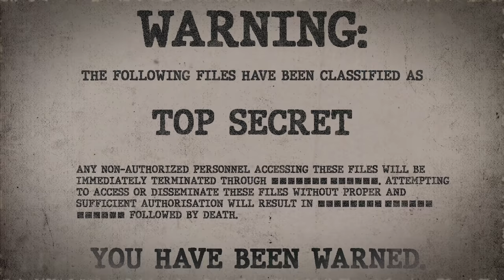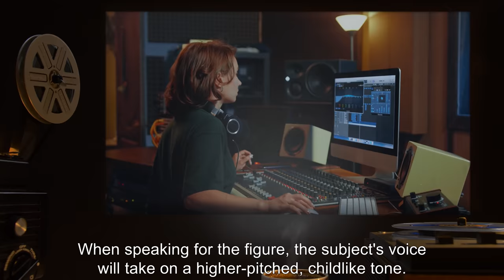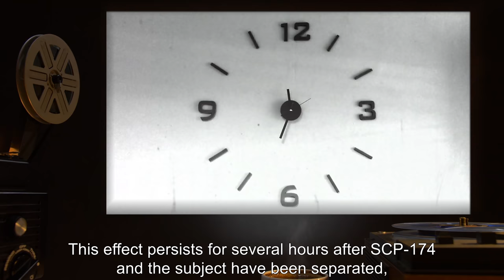SCP-174 | Ventriloquist's Dummy (SCP Orientation)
Today we will be examining Item number SCP-174: Ventriloquist's Dummy, Object class: Euclid.

SCP-174 is a wooden ventriloquial figure measuring 53 cm from head to toe, with somewhat ragged clothing and slight damage to several sections.
Subjects who place SCP-174 on their hand report an urge to 'converse' with it. When questioned, they frequently report that the figure is 'lonely' and needs companionship. Researchers have theorised that SCP-174 may have low-level telepathic abilities, as each story seems to be based around a theme that will have particular resonance with the current subject. Subjects often refer to SCP-174 as their 'baby', or use similarly strong terms of endearment when referring to it.

Subjects who are completely isolated from SCP-174 will become paranoid as to the figure's safety, and often undergo a mental collapse similar to that observed in mothers separated from young children.

and released under Creative Commons Sharealike 3.0. Contributor: Moto42